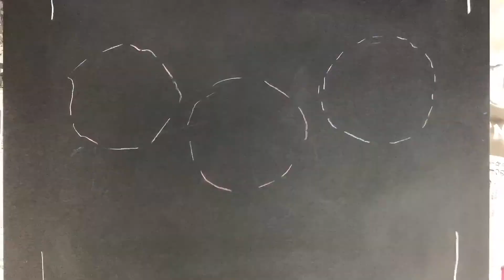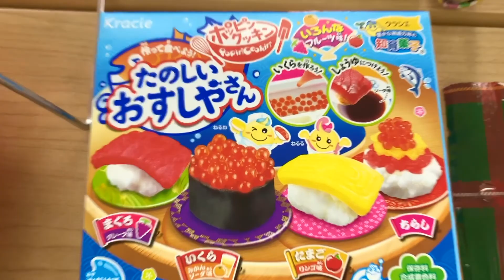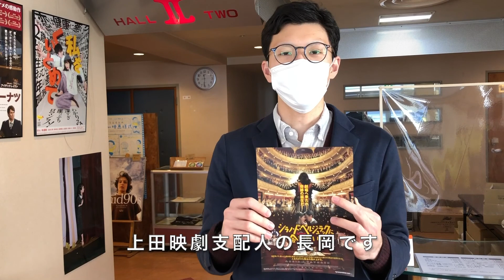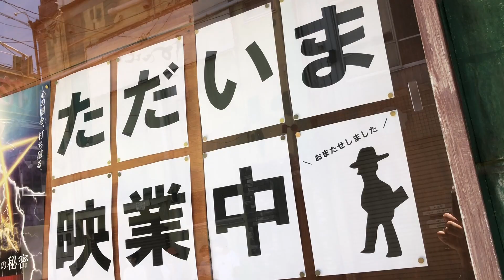サイケデリック・クリスマスケーキを作る／映画『シラノ・ド・ベルジュラックに会いたい！』12/26より上田映劇で上映開始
今週は、クリスマスに極彩色のケーキを作った模様をお届けいたします。

「今週の上田映劇さん」コーナーでは、12月26日より公開される森映画『シラノ・ド・ベルジュラックに会いたい！』を劇場支配人よりご紹介です。

お時間の合間のご覧いただければ、幸いです。

4′30″：今週の映劇さん

映画『シラノ・ド・ベルジュラックに会いたい！』HP